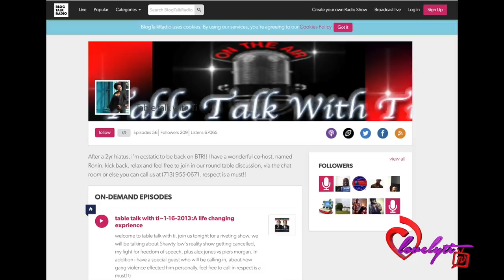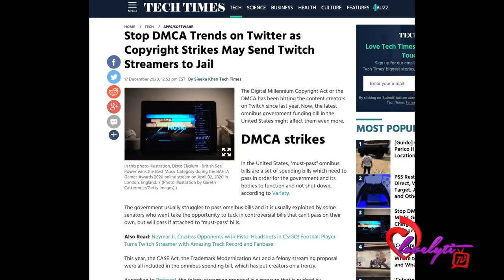StopDMCA~Copyright Strikes May Send Streamers & others to Jail+ Vanessa Bryant SUED by her mother!